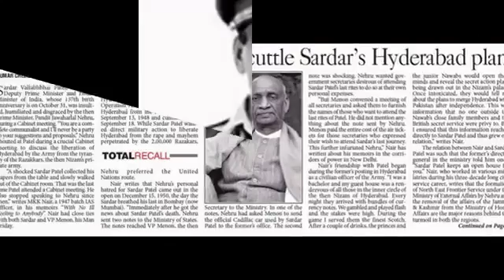1948 Police Action on Hyderabad India